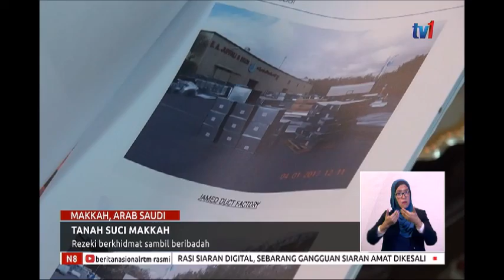N8 – TANAH SUCI MAKKAH – REZEKI BERKHIDMAT SAMBIL BERIBADAH [27 JULAI 2019]